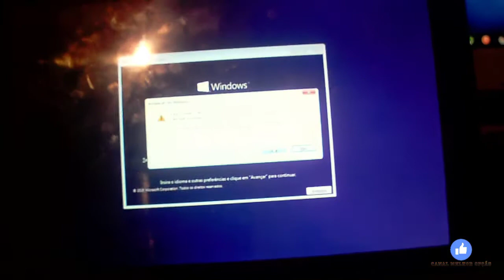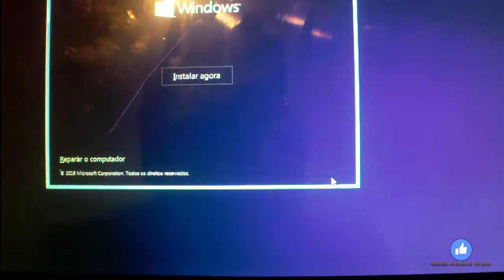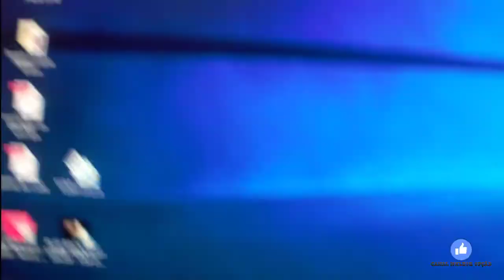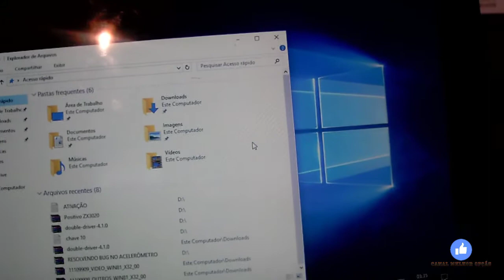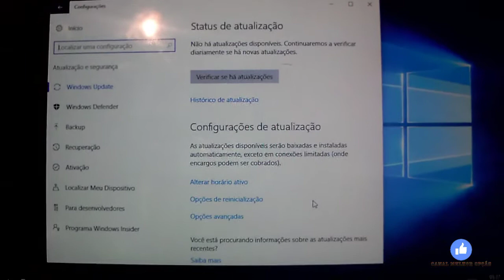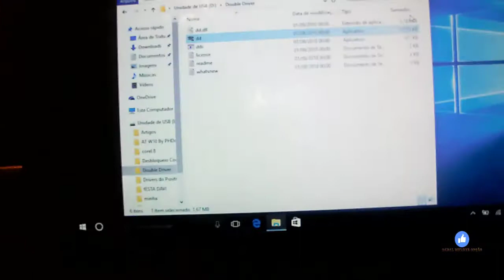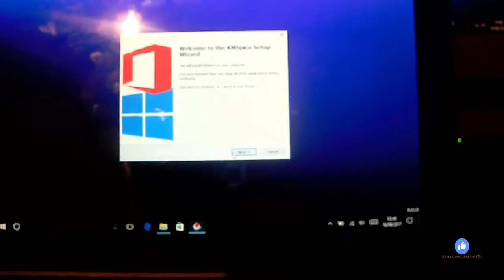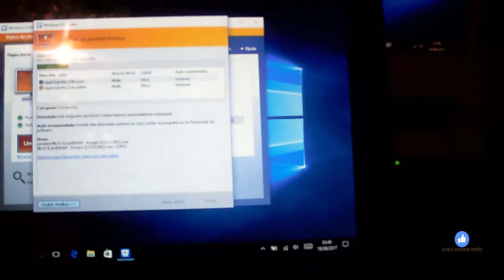COMO FORMATAR E INSTALAR DRIVER POSITIVO DUOS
Depois de tanto procurar pensei em fazer esse vídeo para ajudar que tem um notebook Positivo Duos zx3020.
o vídeo não esta com a qualidade  100% mais da para ajudar a estalar o windows 10 em seu notebook só pegam leve e meu primeiro vídeo
lINK COM OS DRIVES E DOUBLE DRIVER:

obs: quando fizer o download vá na opção fazer download de tudo que baixara como pasta ai e só abrir no pc e executar o serviço.